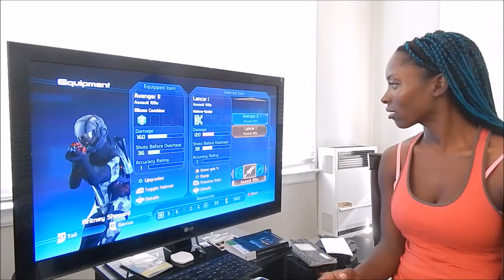Playing mass effect part 2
where's part one... off on my site somewhere... but enjoy and stuff!